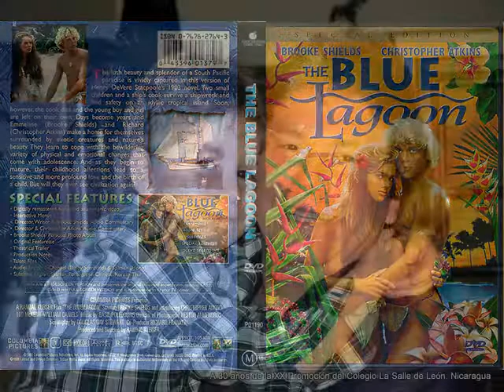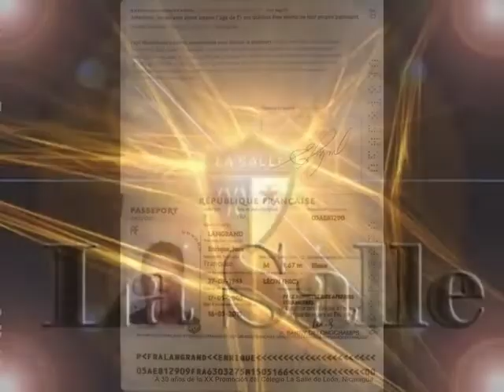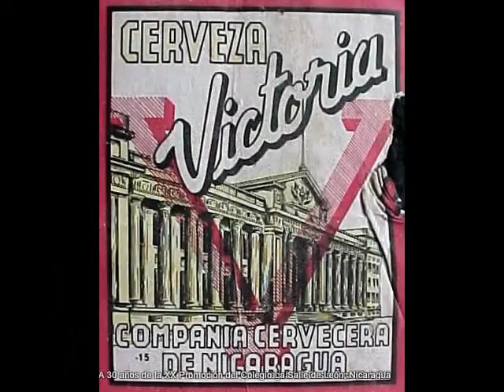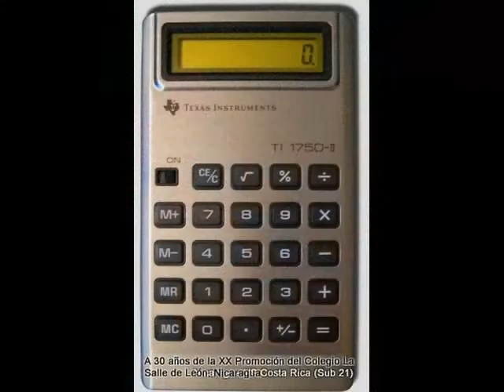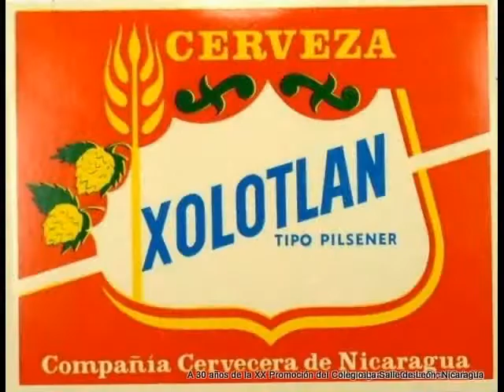Borrador XX Promoción LA SALLE de León, Nicaragua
Borrador de video para el encuentro de Julio de 2010